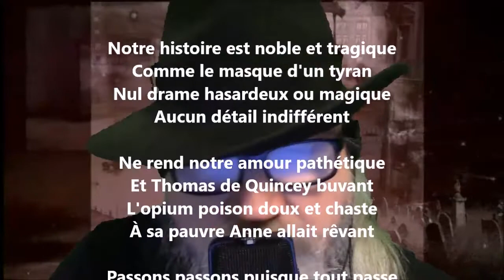Cors de chasse - Guillaume Apollinaire lu par Yvon Jean